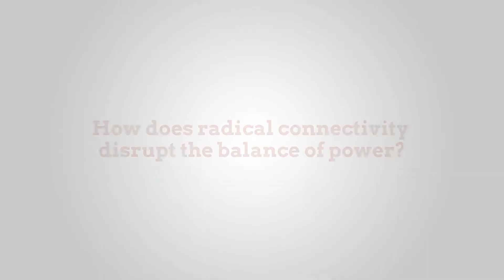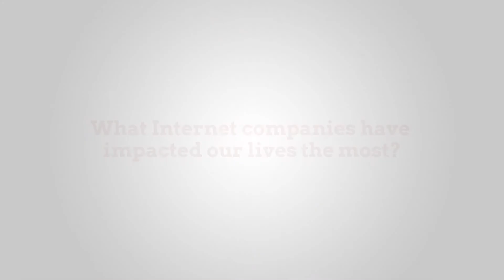The End of Big: How the Digital Revolution Makes David the New Goliath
We had a chance to sit down with Nicco to talk about radical connectivity and its impact on everyday society.

In his book, The End of Big: How the Internet Makes David the New Goliath, internet pioneer, Nicco Mele, argues that seemingly innocuous technologies are unsettling the balance of power in business, culture, and politics by putting it in the hands of the masses. This decline in influence of the “big” newspapers, retailers, even political parties, in favor of smaller, more nimble entities can come at a high price sometimes with harmful consequences.